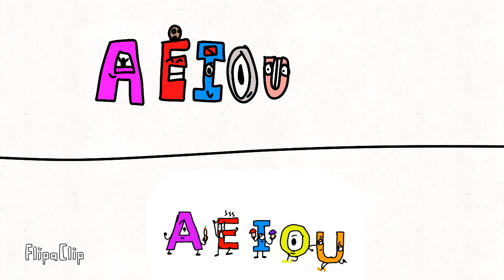Hawaii alphabet song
13 letters